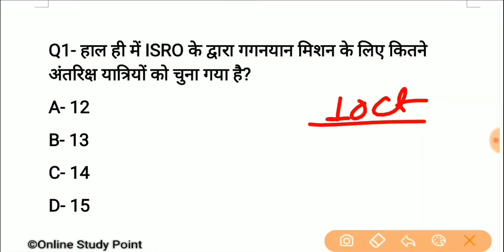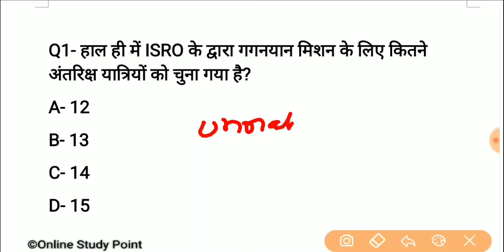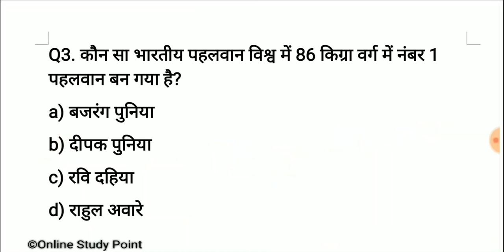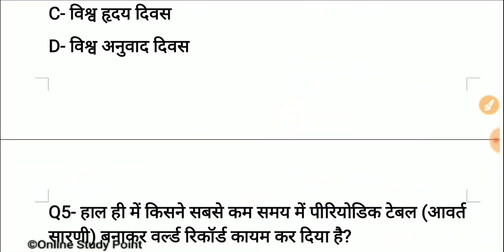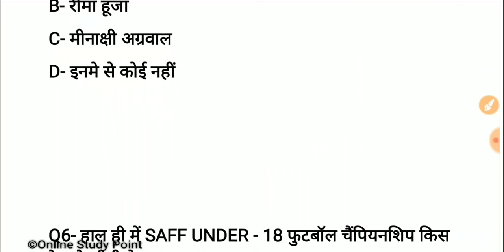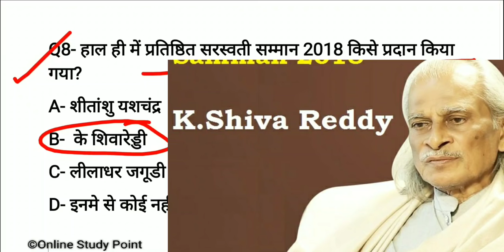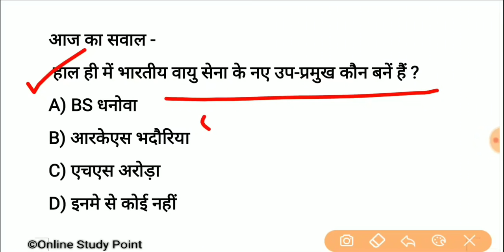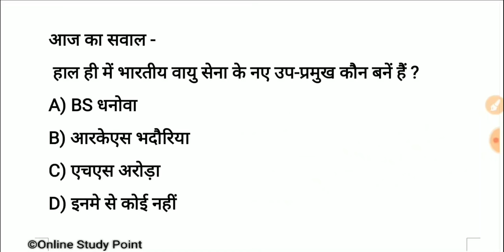Daily Current Affairs | 1 October Current affairs 2019| Current gk -UPSC, Railway, SSC, SBI, IBPS